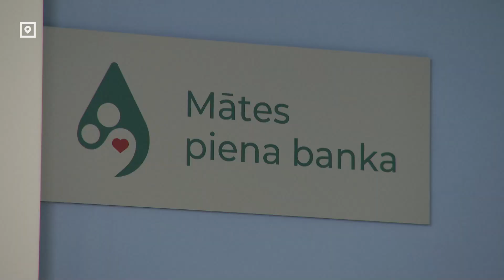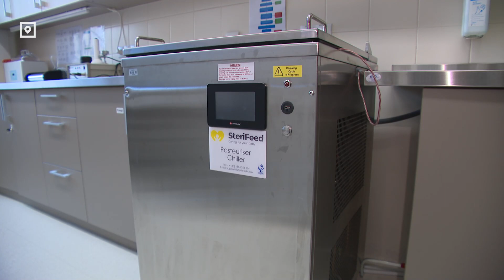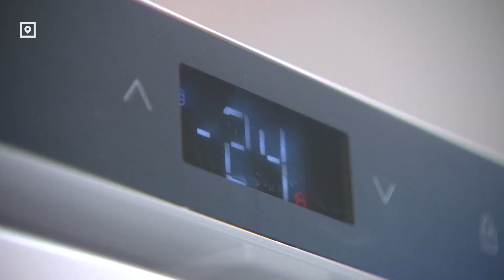Банк материнского молока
Латвия стала последней в ЕС страной, где появился Банк материнского молока. Прошел почти год, с того момента, как он заработал. Оправдал ли он свое появление?